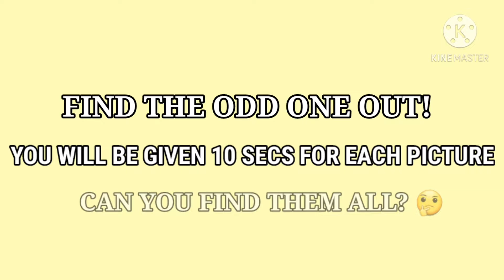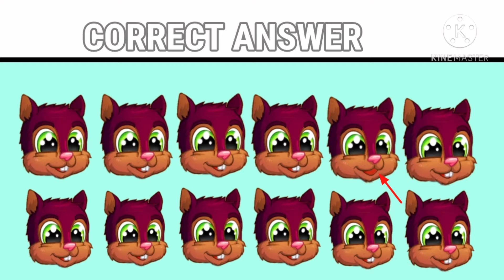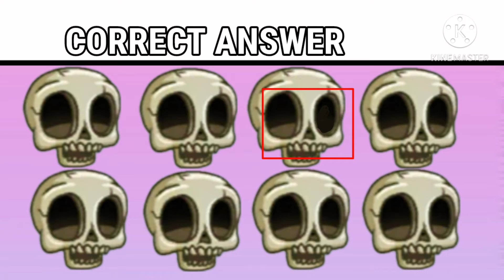Fun run 3 - FIND THE ODD ONE OUT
This challenge is really fun 💖 and entertaining!

Goodluck to all writing finals, stay safe 💖.
Peace ✌️